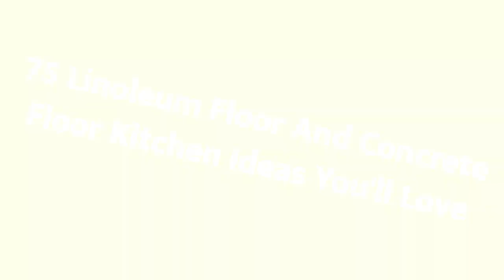75 Linoleum Floor And Concrete Floor Kitchen Design Ideas You'll Love 🟡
0:00:00 - Intro
0:00:12 - Linoleum Floor And Concrete Floor Kitchen Design Ideas You'll Love: Inspirations 1 to 25
0:03:03 - Linoleum Floor And Concrete Floor Kitchen Design Ideas You'll Love: Inspirations 26 to 50
0:06:07 - Linoleum Floor And Concrete Floor Kitchen Design Ideas You'll Love: Inspirations 51 to 75